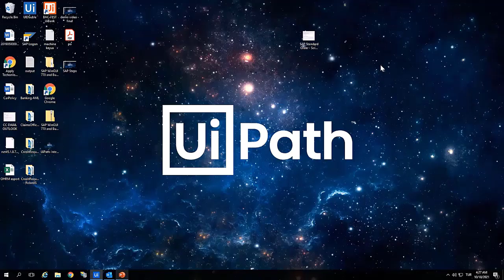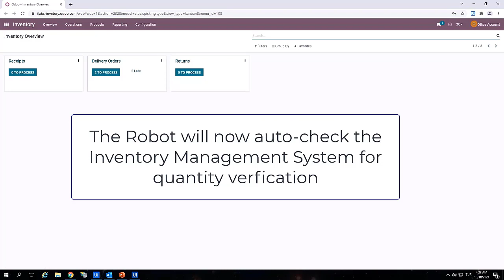UiPath Discovery Workshop - Example of Automation for Order Fulfillment